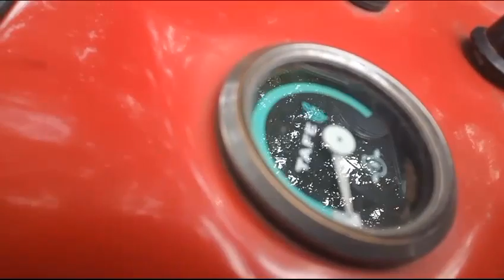मिल गया आज TAFE 25 Di मॉडल 2005🙏 2023